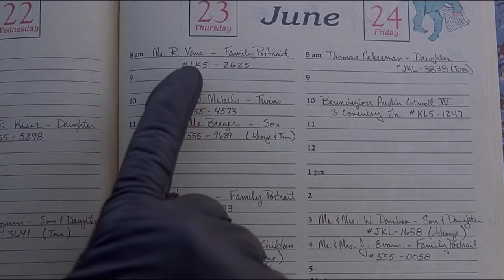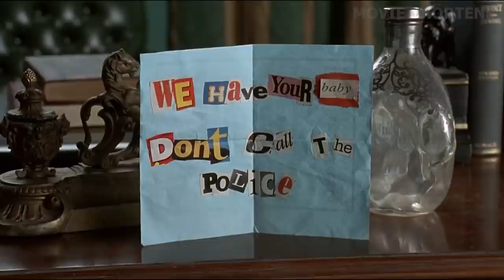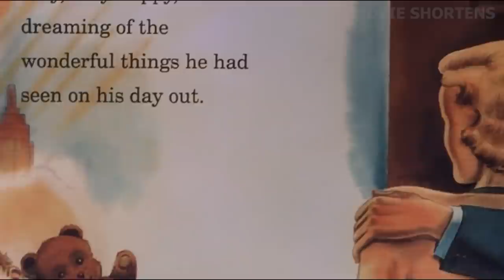A Baby Separated From His Family, Finds Himself On Edge Of The Tallest Building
Welcome to Movie Shortens. Three robbers (Joe Mantegna, Joe Pantoliano, and Brian Haley) pose as children's photographers to break into a mansion and kidnap Baby Bink. Their hostage, on the other hand, proves to be rather resourceful, eluding capture and making his way into downtown Chicago. After successfully stealing Baby Bink, they struggle to maintain hold of the rogue, who not only stays one step ahead of them, but also appears to be a little wiser than the three bumbling crooks.